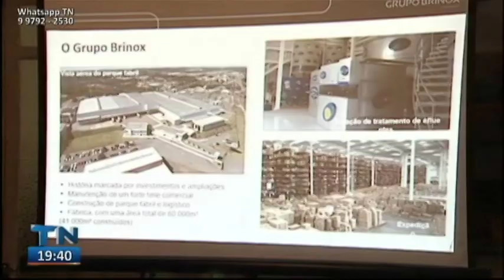TN2: Empresa que produz panelas será instalada em Linhares e deve gerar 600 vagas de emprego